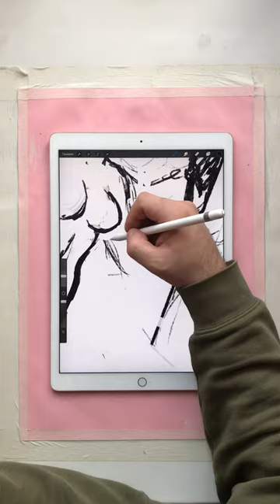Mysterious siren illustration